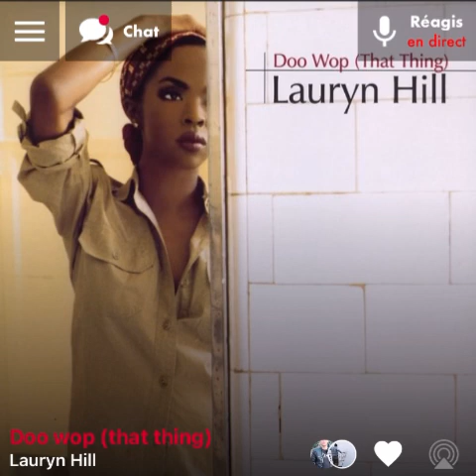Lauryn Hill - Lost Ones & Lauryn Hill - Doo Wop (That Thing) ( version skyrock )